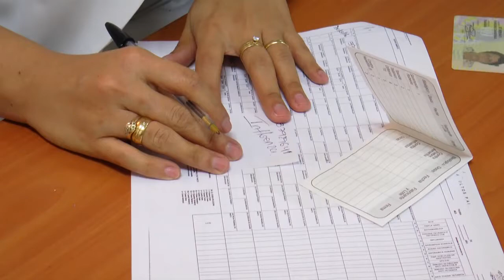Se llevará a cabo jornada de vacunación nacional este sábado